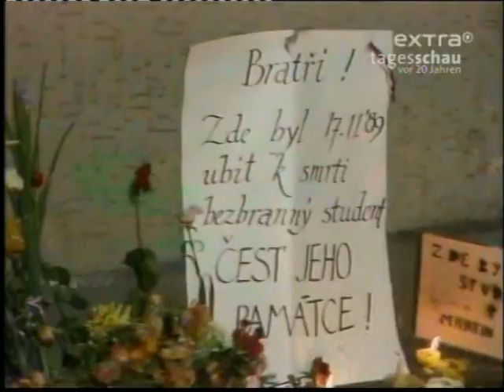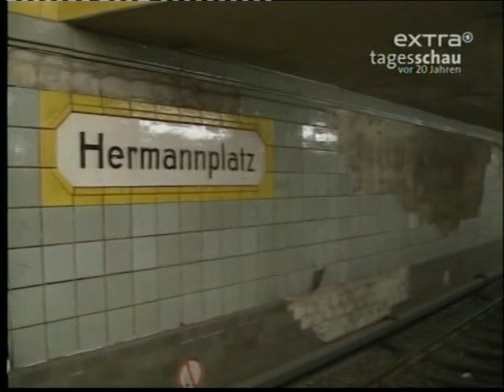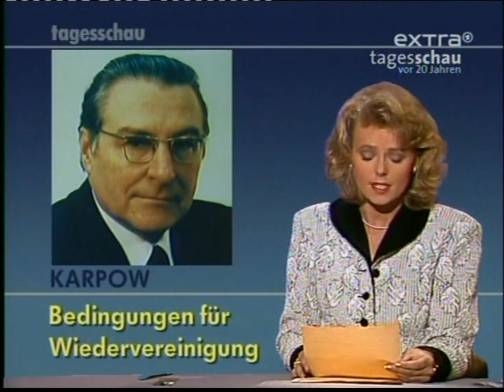Tagesschauausschnitt vom 19. November 1989